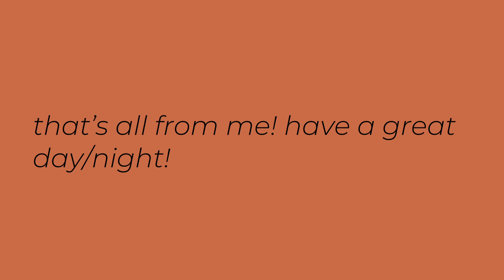hello!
no description for now

-lav :)